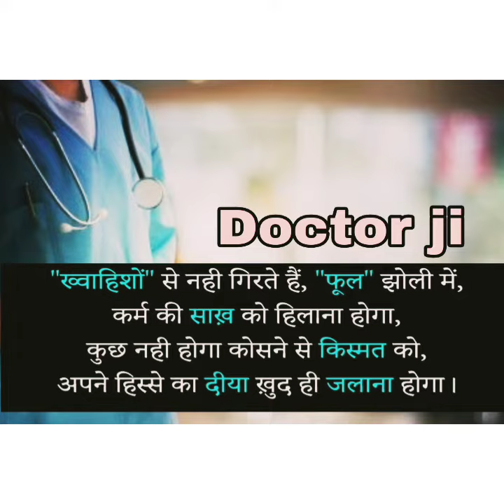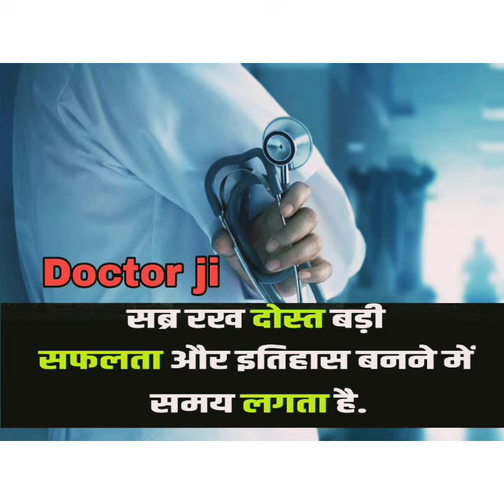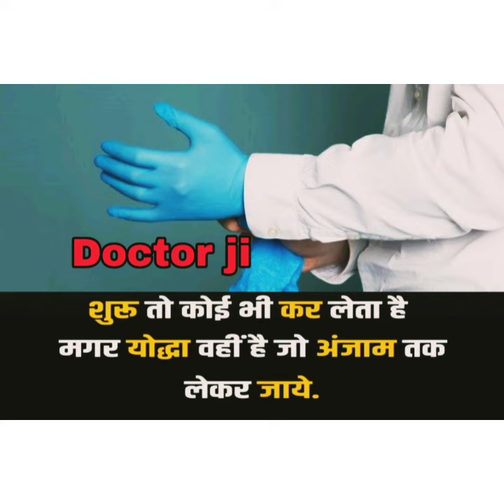Neet Motivation Songs Video | Motivational Songs For neetmotivation | Doctor Ji